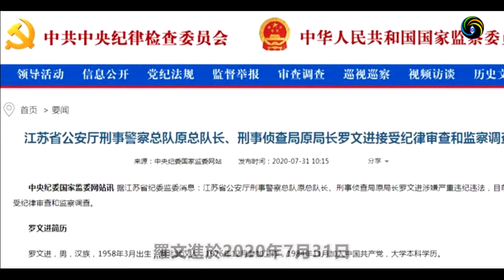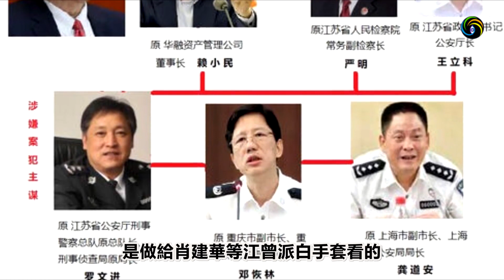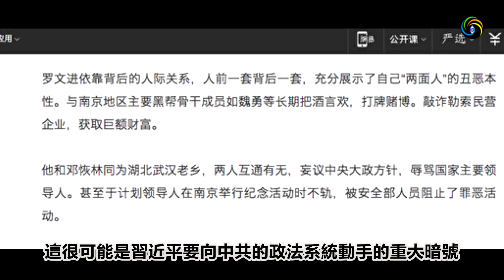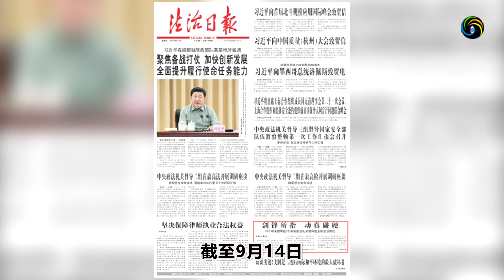🔥🔥刺殺習近平，他才是幕後主使者❗一場血雨腥風的大清洗即將開啟❗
第三隻眼睛(主頻道) :
第三隻眼睛(粵語版) :
第三隻眼睛​​​​​​​​​(奇聞版) :
免翻牆鏈接：
第三隻眼睛(官方safechat)